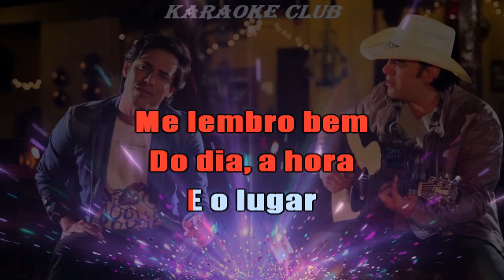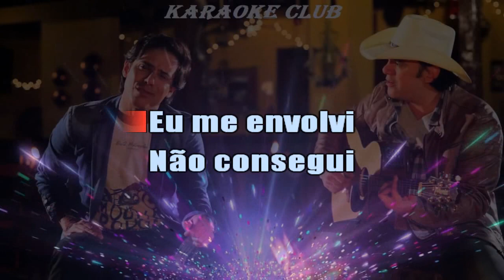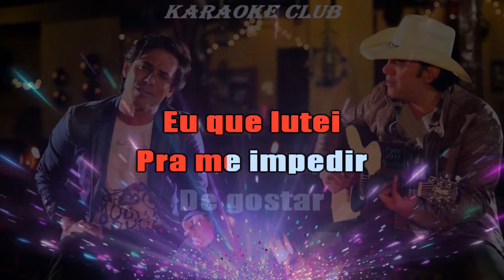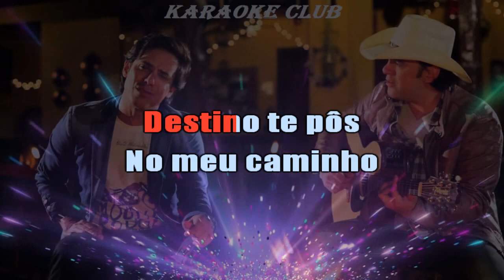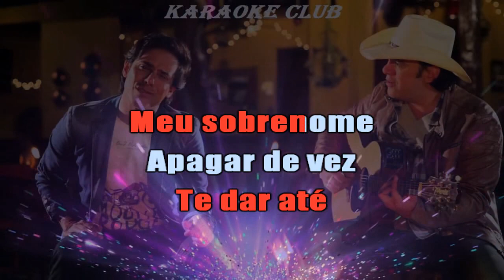GUILHERME E SANTIAGO - É PRA SEMPRE TE AMAR ( KARAOKÊ )